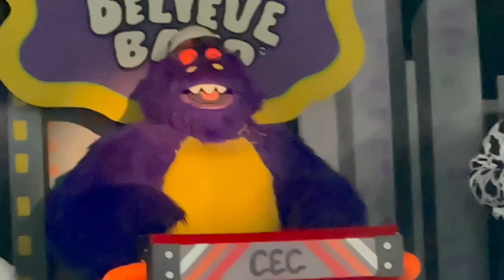Remember That Time | Retromation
I Made this to Celebrate the 47th anniversary of Chuck E Cheese.